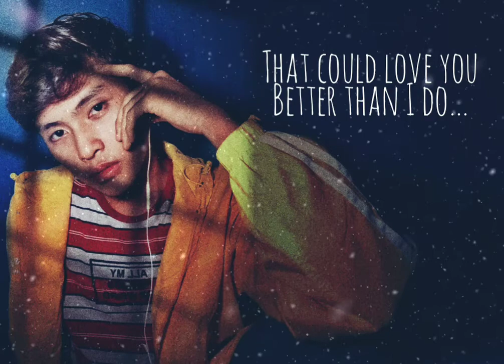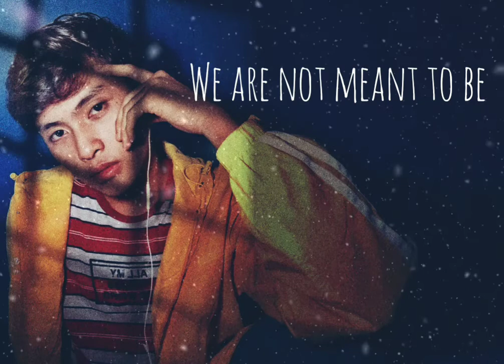Crismar babor- Give-up Song (Official lyric video) _home recording using Smartphone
What's up guys♥️♥️ this is the fifth song that I wrote during this pandemic 😁 It's about a message from the person who broke up with his Girlfriend/Boyfriend, why he/she give it up😞💔

PS. I just used my mobile phone for recording📲 so I hope you'll understand if the quality is not as good as the others ☺️

Keepsafe and God bless everyone ♥️♥️♥️